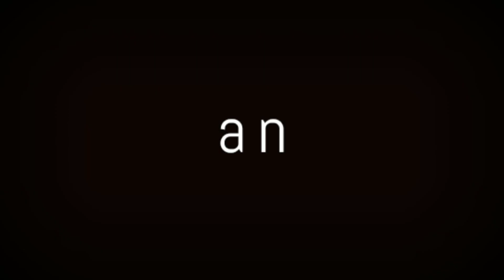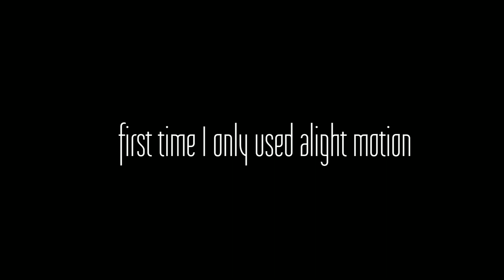freak animation/meme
I challenged myself to only use alight motion as my Animation program, so no cute cut or flipaclip or anything like that. Only IbispaintX and gacha life and club.

DANG IT I FORGOT THE PANNING
oh none of this is my audio, I just cut out some parts, sub urban takes all credit for the song